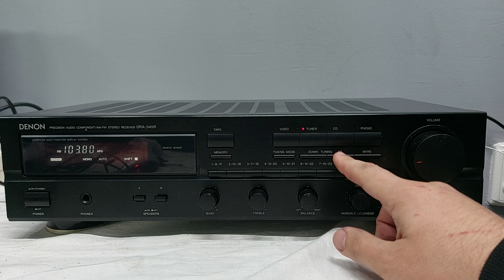Denon dra 335R Receiver. Test